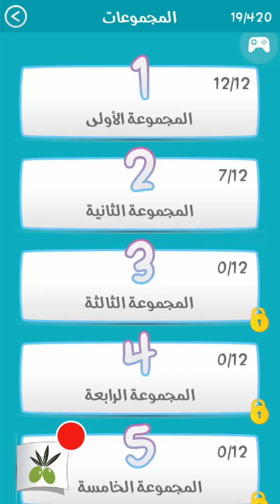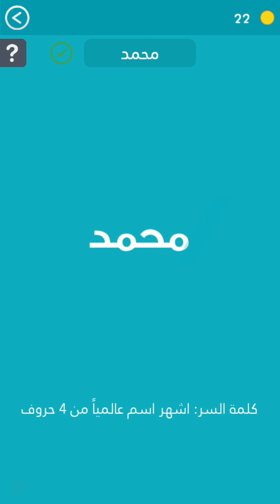حل المرحلة 20 ( اشهر أسماء الصبيان ) كلمة السر 2/ أشهر اسم في العالم